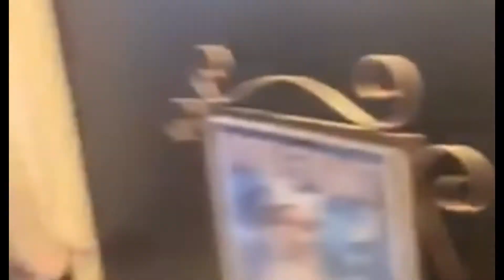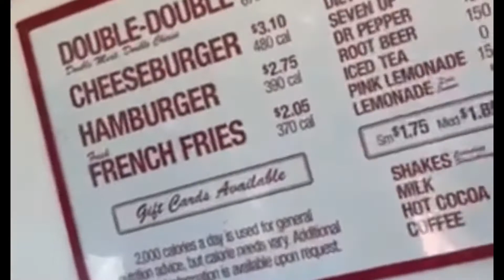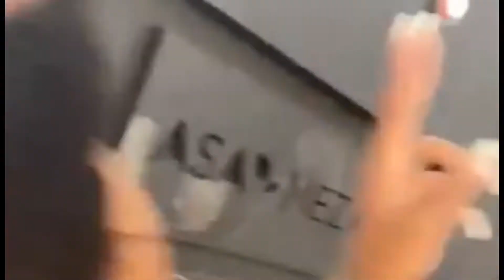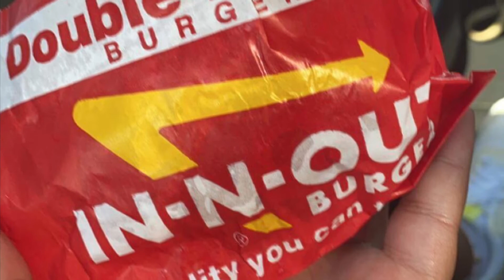21st Birthday Vlog in Caliiii 🥳🌴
Tameria turns 21‼️
Birthday Vlog. Los Angeles, California & Hollywood. we really enjoyed ourselves. Sorry i didn’t get that much footage, my phone broke. I should invest in a camera. Love her deep wave hair?
Shop “The Barbridoll Collection”